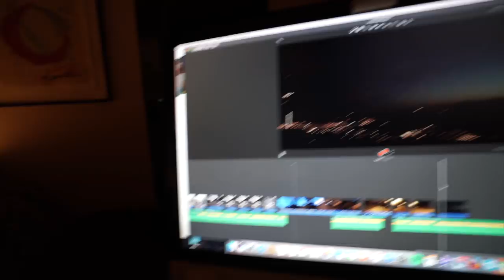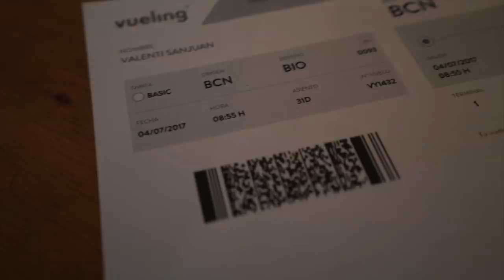Entreno De Fuerza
Zugasti me ha recetado un entreno de bici de series de fuerza. Total, que tengo las piernas temblando!